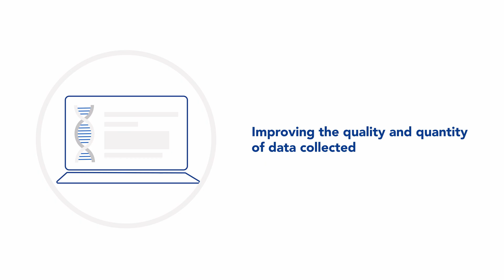How open, integrated automation will revolutionise your lab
Automation is critical for empowering labs to scale, improve efficiencies and better utilise staff. Yet most labs have yet to tap into its true potential.

While labs tend to use automated instruments to eliminate manual tasks, such as pipetting, highly-trained lab technicians are still spending hours each day tending to these machines.

At Automata, we believe that in order to usher in the coming genomics revolution, labs need to think about automation differently. They need to embrace open, integrated automation. This approach allows labworkers to enjoy full walkaway time by robotically and digitally connecting steps in genomics workflows

Automata is a global biotech company providing lab automation solutions to the life sciences industry.